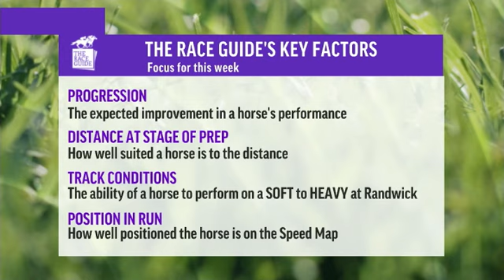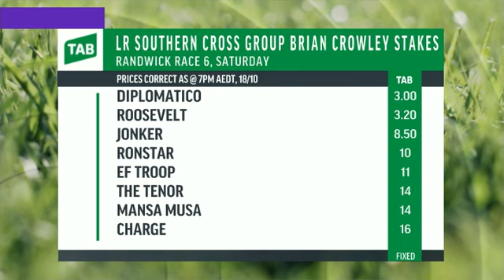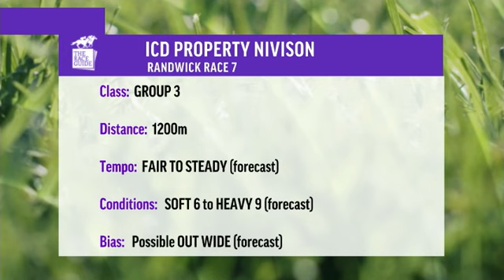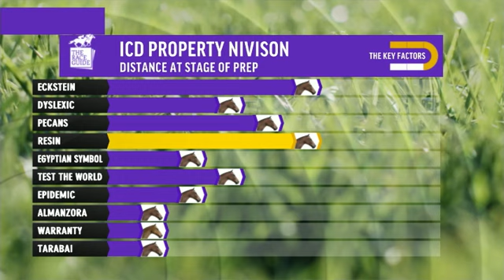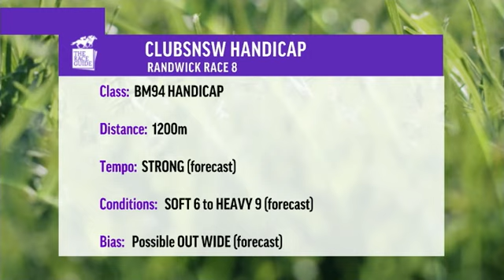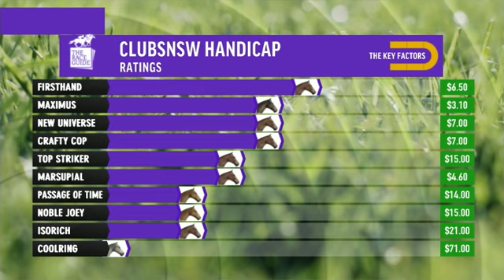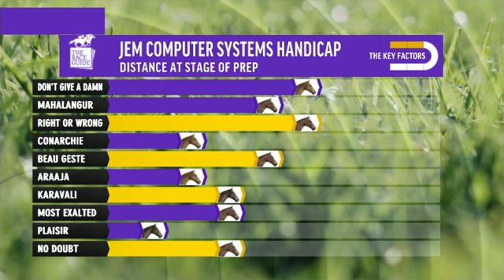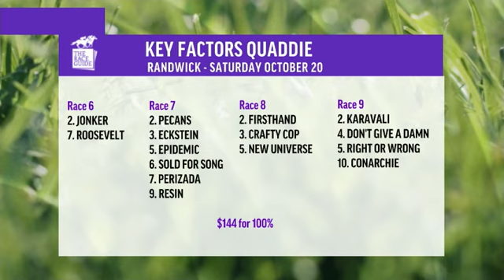Key Factors | Royal Randwick | 20th October 2018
The rain is still around in Sydney, but the carnival is just about over. Four sprint races make up the quaddie legs and there's something for everyone. A short-priced special, a moral each-way and a big play at odds!